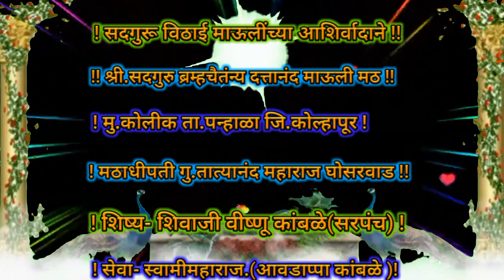एकतारी भजन ५४३)वो सजना आमरपुर ले चलो, गायक सचिन कांबळे ! आळस्ज